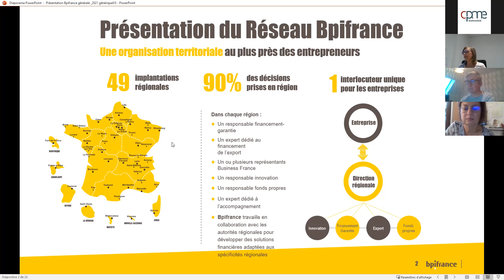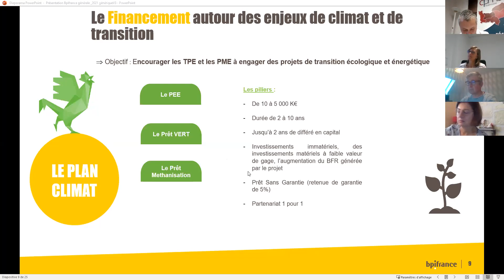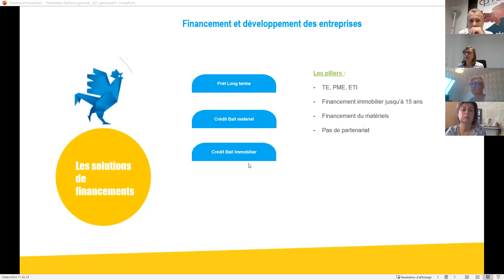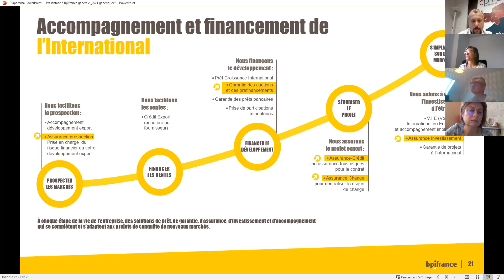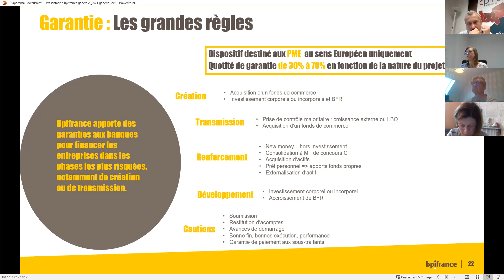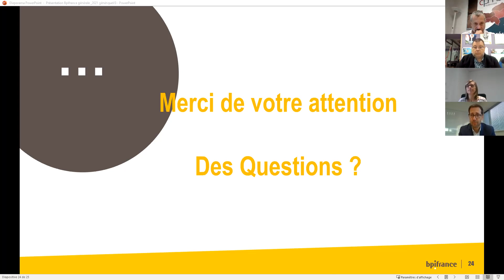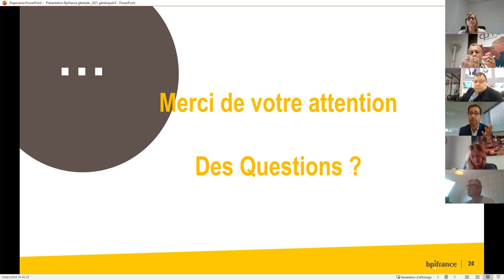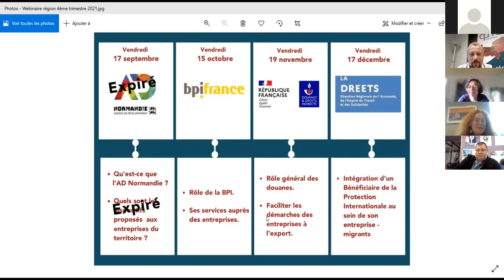REPLAY sur la BPI Banque Publique d'Investissement